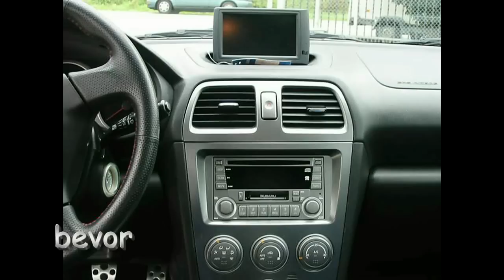Crawford Subaru Impreza from Stock to Monster Energie Race Car Ken Block Style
Small History of my Subaru Impreza WRX STI with Tanabe exhaust, Crawford engine and many many more...